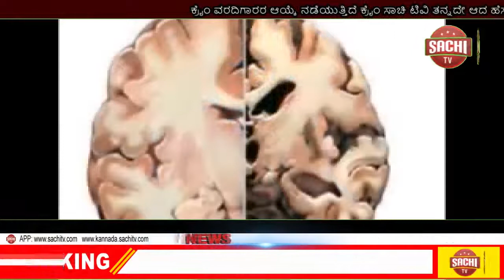ಈಸ್ ಆಫ್ ಡೂಯಿಂಗ್ ಬ್ಯೂಸಿನೆಸ್ ರ್ಯಾಂ ಕಿಂಗ್ನಲ್ಲಿ ನಲ್ಲಿ 5 ರ ಒಳಗಿನ ಸ್ಥಾನ: ಸಚಿವ ಜಗದೀಶ್ ಶೆಟ್ಟರ್ sachi tv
ಪತ್ರಿಕಾ ಪ್ರಕಟಣೆ
ಮುಂದಿನ ಬಾರಿ ಈಸ್‌ ಆಫ್‌ ಡೂಯಿಂಗ್‌ ಬ್ಯೂಸಿನೆಸ್‌ ರ‍್ಯಾಂಕಿಂಗ್‌ನಲ್ಲಿ ನಲ್ಲಿ 5 ರ ಒಳಗಿನ ಸ್ಥಾನ: ಸಚಿವ ಜಗದೀಶ್‌ ಶೆಟ್ಟರ್‌ ಭರವಸೆ
•ರಾಜ್ಯದಲ್ಲಿ ರಫ್ತಿಗೆ ಉತ್ತೇಜನ ನೀಡಲು 6 ಪ್ರಮುಖ ಕ್ಷೇತ್ರಗಳ ಗುರುತು
•ಸಾಪ್ಟ್‌ವೇರ್‌ ರಫ್ತಿನಲ್ಲಿ ದೇಶದಲ್ಲಿ ನಂ 1 ಸ್ಥಾನ ಹೊಂದಿರುವ ರಾಜ್ಯ
•ಮರ್ಚಂಡೈಸ್‌ ರಫ್ತಿನಲ್ಲಿ 4 ನೇ ಸ್ಥಾನ
•ದೇಶದ ಒಟ್ಟಾರೆ ರಫ್ತಿನ ಶೇಕಡಾ 17.04% ರಷ್ಟು ಕೊಡುಗೆ ಕರ್ನಾಟಕ ರಾಜ್ಯದ್ದು

ಬೆಂಗಳೂರು ಸೆಪ್ಟೆಂಬರ್‌ 18, 2020: ಮುಂದಿನ ಬಾರಿಯ ಈಸ್‌ ಆಫ್‌ ಡೂಯಿಂಗ್‌ ಬ್ಯೂಸಿನೆಸ್‌ ರ‍್ಯಾಂಕಿಂಗ್‌ನಲ್ಲಿ ರಾಜ್ಯ ಮೊದಲ 5 ರಲ್ಲಿ ಸ್ಥಾನವನ್ನು ಪಡೆಯಲಿದೆ ಎಂದು ಬೃಹತ್‌ ಮತ್ತು ಮಧ್ಯಮ ಕೈಗಾರಿಕಾ ಸಚಿವರಾದ ಶ್ರೀ ಜಗದೀಶ್‌ ಶೆಟ್ಟರ್‌ ಭರವಸೆ ವ್ಯಕ್ತಪಡಿಸಿದರು.

ಎಫ್‌ಕೆಸಿಸಿಐ ವತಿಯಿಂದ ನಗರದ ವಿಶ್ವೇಶ್ವರಯ್ಯ ಸಭಾಂಗಣದಲ್ಲಿ ಆಯೋಜಿಸಲಾಗಿದ್ದ 15 ನೇ ರಫ್ತು ಉತ್ತೇಜನಾ ಪ್ರಶಸ್ತಿಗಳನ್ನು ವಿತರಿಸಿ ಅವರು ಮಾತನಾಡಿದರು. ಈ ಬಾರಿ ಉದ್ಯಮ ಸ್ನೇಹಿ ರ‍್ಯಾಂಕಿಂಗ್‌ ನಲ್ಲಿ ಕರ್ನಾಟಕ ರಾಜ್ಯ ಕಡಿಮೆ ಸ್ಥಾನವನ್ನು ಪಡೆದಿದೆ. ಈ ಸರ್ವೆಯು ಕಳೆದ ವರ್ಷ ನವೆಂಬರ್‌ ನಲ್ಲಿ ಪ್ರಾರಂಭವಾಗಿತ್ತು. ಅಲ್ಲದೆ, ಈ ರ‍್ಯಾಂಕಿಂಗ್‌ ಮಾರ್ಚ್‌ ತಿಂಗಳಲ್ಲಿ ಪ್ರಕಟವಾಬೇಕಾಗಿತ್ತು. ನಮ್ಮ ಸರಕಾರ ಅಧಿಕಾರಕ್ಕೆ ಬಂದ ನಂತರ ಆಡಳೀತಾತ್ಮಕವಾಗಿ ಹಾಗೂ ನೀತಿ ನಿಯಮಗಳಲ್ಲಿ ಹಲವಾರು ಕ್ರಾಂತಿಕಾರಿ ಬದಲಾವಣೆಗಳನ್ನು ತಂದಿದೆ. ಇದರ ಪರಿಣಾಮ ಮುಂದಿನ ರ‍್ಯಾಂಕಿಂಗ್‌ ಪಟ್ಟಿಯಲ್ಲಿ ನಾವು ಪ್ರತಿಫಲವನ್ನು ಪಡೆದುಕೊಳ್ಳಲಿದ್ದೇವೆ. ನಾವು ಹೊರತಂದಿರುವ ನೂತನ ಕೈಗಾರಿಕಾ ನೀತಿ ಹಾಗೂ ಕೈಗಾರಿಕಾ ಸೌಲಭ್ಯ ತಿದ್ದುಪಡಿ ಅಧಿನಿಯಮದಲ್ಲಿನ ತಿದ್ದುಪಡಿಗಳಿಂದ ನಮ್ಮ ರಾಜ್ಯ ಉದ್ಯಮ ಸ್ನೇಹೀ ರಾಜ್ಯಗಳ ಪಟ್ಟಿಯಲ್ಲಿ ಬಹಳ ಪ್ರಮುಖ ಸ್ಥಾನವನ್ನು ಪಡೆದುಕೊಂಡಿದೆ ಎಂದು ಹೇಳಿದರು.

ಸಾಫ್ಟ್‌ವೇರ್‌ ರಫ್ತಿನಲ್ಲಿ ದೇಶದಲ್ಲಿ ಮೊದಲ ಸ್ಥಾನವನ್ನು ಹೊಂದಿರುವ ಕರ್ನಾಟಕ ರಾಜ್ಯ, ದೇಶದ ಒಟ್ಟಾರೆ ರಫ್ತಿನ ಶೇಕಡಾ 17.04% ರಷ್ಟು ಕೊಡುಗೆಯನ್ನು ನೀಡುತ್ತಿದೆ. ಇದಕ್ಕೆ ಮತ್ತಷ್ಟು ಪುಷ್ಟಿಯನ್ನು ನೀಡುವ ಉದ್ದೇಶದಿಂದ ಕೇಂದ್ರ ಸರಕಾರದ ಉಪಕ್ರಮಗಳ ಜೊತೆಯಲ್ಲಿಯೇ ರಾಜ್ಯ ಸರಕಾರ 6 ಪ್ರಮುಖ ಕ್ಷೇತ್ರಗಳನ್ನು ಗುರುತಿಸಿದ್ದು ಕರಡು ವರದಿಗಳನ್ನು ಸಿದ್ದಪಡಿಸಲಾಗುತ್ತಿದೆ ಎಂದು ಹೇಳಿದರು.

ರಾಜ್ಯದಲ್ಲಿ ಆರೋಗ್ಯ ಮತ್ತು ಸ್ವಾಸ್ಥ್ಯ ಸೇವೆಗಳು, ಶೈಕ್ಷಣೀಕ ಸೇವೆಗಳು, ಇನ್ಪ್ರಾಸ್ಟಕ್ಚರ್‌ ಮತ್ತು ಕನ್ಟ್ರಕ್ಷನ್‌ ಸೇವೆಗಳು, ರೆಮಿಟೆನ್ಸ್‌ ಮತ್ತು ಇಮಿಗ್ರೇಷನ್‌ ಸಪೋರ್ಟ್‌ ಸೇವೆಗಳು, ಲಾಜಿಸ್ಟಿಕ್‌ ಮತ್ತು ಸಾರಿಗೆ ಸೇವೆಗಳ ಹಾಗೂ ಮನೋರಂಜನಾ ಸೇವಾ ವಲಯಗಳನ್ನು ಪ್ರಮುಖ ಕ್ಷೇತ್ರಗಳಾಗಿ ಗುರುತಿಸಲಾಗಿದೆ. ಇವುಗಳಿಗೆ ಉತ್ತೇಜನ ನೀಡುವ ಉದ್ದೇಶದಿಂದ ಕರಡು ವರದಿಯನ್ನು ಸಿದ್ದಪಡಿಸಲಾಗುತ್ತಿದೆ ಎಂದರು.

ಕರ್ನಾಟಕ ರಾಜ್ಯ ದೇಶದ ಸೇವೆಗಳ ರಫ್ತಿನ ವಿಭಾಗದಲ್ಲಿ ಶೇಕಡಾ ೪೦ ರಷ್ಟು ಪಾಲನ್ನು ಹೊಂದಿದೆ. ಮರ್ಚಂಡೈಸ್‌ ರಫ್ತಿನ ಶೇಕಡಾ 18.83 ರ ಪಾಲನ್ನು ನೀಡುತ್ತಿದೆ. ಅಲ್ಲದೆ, 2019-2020 ನೇ ಸಾಲಿನಲ್ಲಿ 100 ಬಿಲಿಯನ್‌ ಡಾಲರ್‌ಗಳಷ್ಟು ರಫ್ತನ್ನು ರಾಜ್ಯ ಮಾಡಿದೆ. ಕರ್ನಾಟಕ ರಾಜ್ಯ ಕೈಗಾರಿಕೆಗಳ ಅಭಿವೃದ್ದಿಗೆ ಹಾಗೂ ಬೆಳವಣಿಗೆಗೆ ಸೂಕ್ತ ವಾತಾವರಣ ಕಲ್ಪಿಸುವ ನಿಟ್ಟಿನಲ್ಲಿ ಹೆಚ್ಚಿನ ಆದ್ಯತೆ ನೀಡುತ್ತಿದೆ. ರಾಜ್ಯದ ನೂತನ ಕೈಗಾರಿಕಾ ನೀತಿ 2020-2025 ಯನ್ನು ಕೇಂದ್ರ ಸರಕಾರದ ವಾಣಿಜ್ಯ ಮಂತ್ರಿಗಳಾದ ಪಿಯೂಶ್‌ ಗೋಯಲ್‌ ಅವರು ಶ್ಲಾಘಿಸಿದ್ದಾರೆ. ಎಲ್ಲಾ ಕೈಗಾರಿಕೆಗಳ ಸ್ಥಾಪನೆಗೆ ಸುಲಭ ರೀತಿಯ ಅವಕಾಶ ನೀಡುವ ಕೈಗಾರಿಕಾ ಸೌಲಭ್ಯ ತಿದ್ದುಪಡಿ ಅಧಿನಿಯಮ 2020 ಕೂಡಾ ಕ್ರಾಂತಿಕಾರಿ ನಿಯಮವಾಗಿದೆ ಎಂದು ಹೇಳಿದರು.

ರಾಜ್ಯ ಸರಕಾರ ರಾಜ್ಯದಲ್ಲಿ ರಫ್ತು ಉತ್ತೇಜನ ಹಾಗೂ ಉದ್ಯೋಗಾವಕಾಶಗಳ ನಿರ್ಮಾಣಕ್ಕಾಗಿ ಹಲವಾರು ಕ್ರಾಂತಿಕಾರಿ ಕ್ರಮಗಳನ್ನು ಕೈಗೊಳ್ಳುತ್ತಿದೆ. ಬೇಲೀಕೇರಿ ಬಂದರಿನ ನಿರ್ಮಾಣ ಕಾರ್ಯಕ್ಕೆ ಚಾಲನೆ ಸಿಕ್ಕಿದೆ. ಇದು ರಾಜ್ಯದ ರಫ್ತಿನ ಚಿತ್ರಣವನ್ನೇ ಬದಲಾಯಿಸಲಿದೆ ಎಂದು ಇದೇ ಸಂಧರ್ಭದಲ್ಲಿ ತಿಳಿಸಿದರು.

ಕಾರ್ಯಕ್ರಮದಲ್ಲಿ ರಾಜ್ಯದ ಪ್ರಮುಖ 40 ಕೈಗಾರಿಕೋದ್ಯಮಿಗಳಿಗೆ ರಫ್ತು ಉತ್ತೇಜನಾ ಪ್ರಶಸ್ತಿಗಳನ್ನು ವಿತರಿಸಲಾಯಿತು. ಈ ಸಂಧರ್ಭದಲ್ಲಿ  ಎಫ್‌ಕೆಸಿಸಿಐ ಅಧ್ಯಕ್ಷರಾದ ಸಿ ಆರ್‌ ಜನಾರ್ಧನ, ಪೆರಿಕಾಲ್‌ ಎಂ ಸುಂದರ್‌, ಎಕ್ಸಪೋರ್ಟ್‌ ಎಕ್ಸಲೆನ್ಸ್‌ ಅವಾರ್ಡ್‌ ಸಮಿತಿಯ ಬಿ ಪಿ ಶಶಿಧರ್‌ ಸೇರಿದಂತೆ ಹಲವರು ಪಾಲ್ಗೊಂಡಿದ್ದರು.